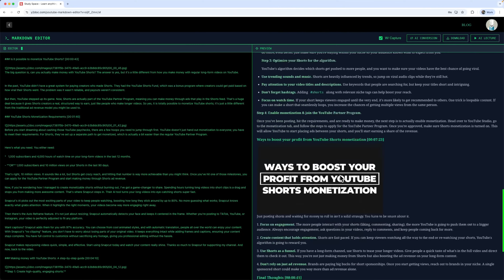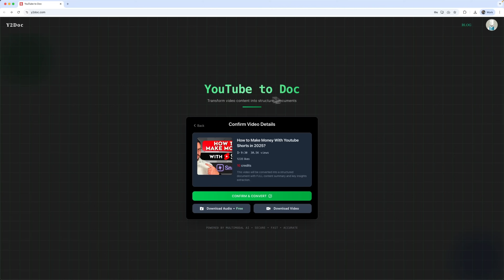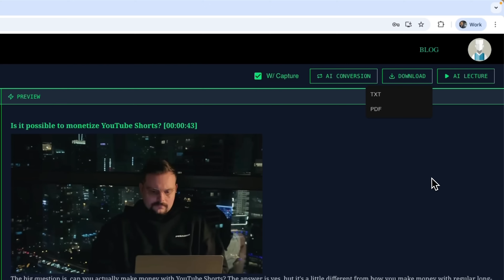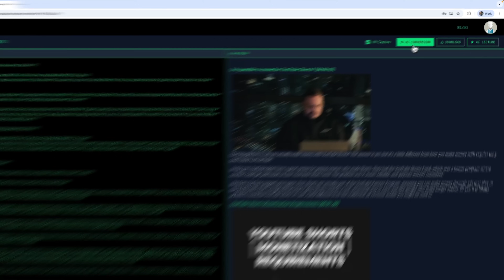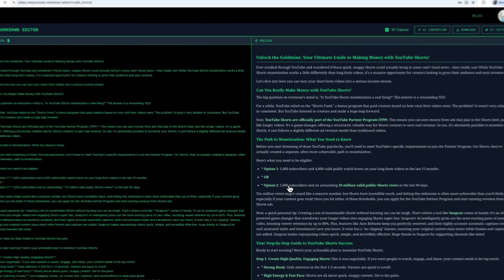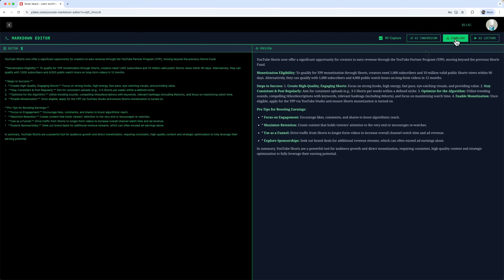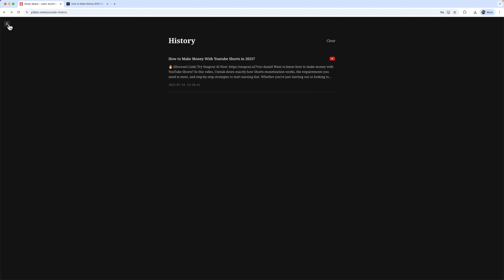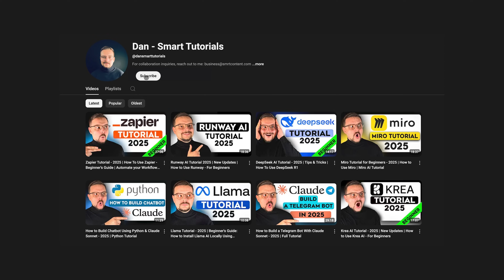Y2Doc Tutorial - 2025 | Video to Text: Turn Any YouTube Video into Notes in Seconds | Y2Doc Review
Discover the ultimate productivity boost in this Y2Doc Review, where we explore how this powerful Video to Text tool transforms any video into a structured, editable document. From summarizing lectures to generating multilingual reports and slides with voiceover, see how it handles long videos with ease and delivers organized results that save time and maximize learning efficiency.

⏱️CHAPTERS:
0:00 How to Use Y2Doc
0:48 How to Make Video to Text
6:21 Is Y2Doc Worth It?